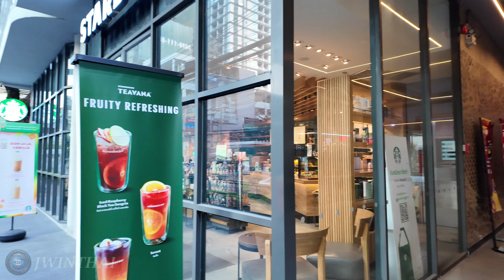[4K] Walking through Downtown in Bangkok During Rush Hour (SWU Night Market)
Walking in Downtown Bangkok, Thailand | Phetchaburi MRT Station to SWU Friday Night Market

▶Time Stamps

00:00 Phetchaburi MRT Station
00:13 Asok Montri Road
01:59 Asok Pier
02:06 Asok Montri Road
07:23 Srinakharinwirot University (SWU Night Market)